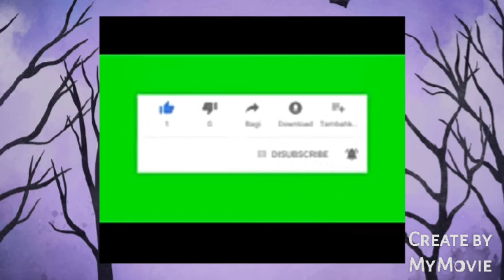muqaalka wansaan ka halayaa shaqadaa